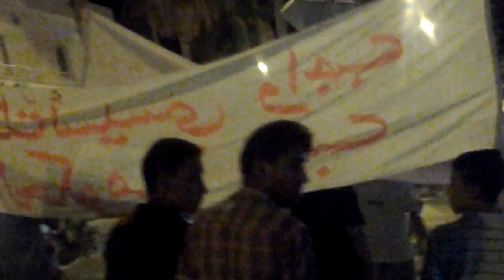مسيرة الرحيل - صيادة، لمطة، بوحجر - 3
مسيرة الرحيل - صيادة، لمطة، بوحجر يوم الأحد 04/08/2013